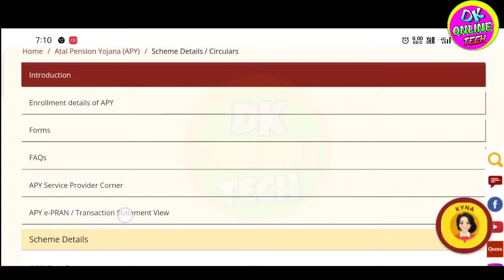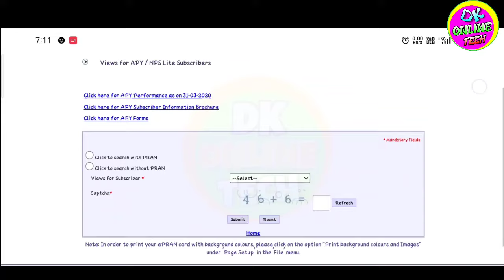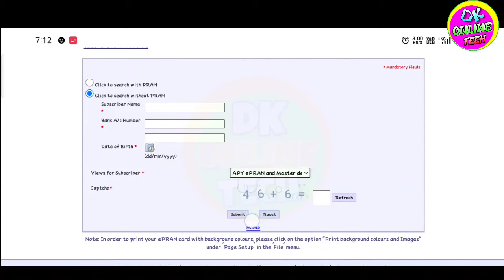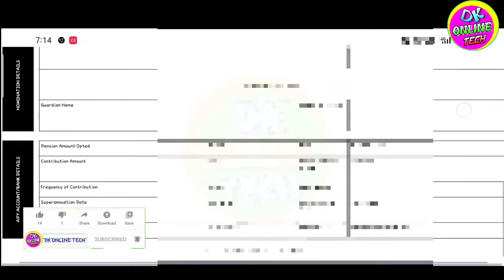PRAN number kaise pata kare apy | pran number kaise prapt kare | atal pension Yojana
Tag.
PRAN number kaise pata kare apy
pran number kaise prapt kare
atal pension Yojana kya hai
Apy pran number search
Apy pran number search kaise kare
Atal pension yojna ka pran number kaise nikale
Pran number kaise pata kare
Apy scheme full details 2021
Apy account close kaise kare
Atal pension yojna band kaise kare
atal pension Yojana close form
atal pension yojna closing form download
apy pension scheme in hindi